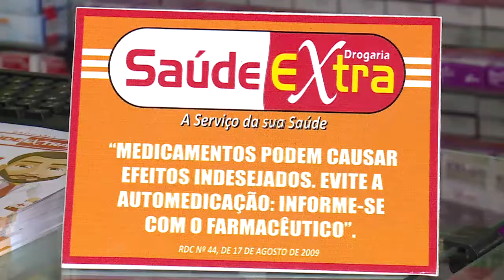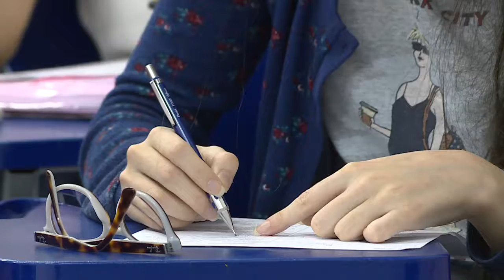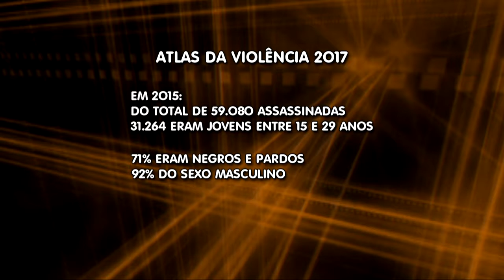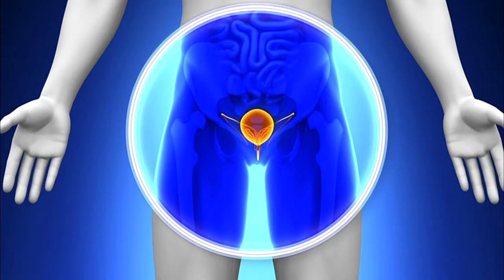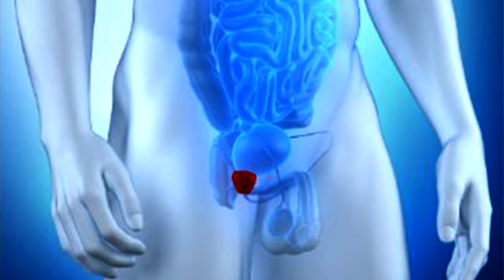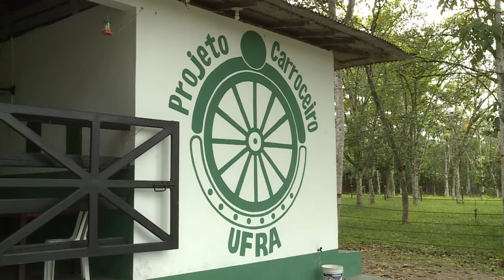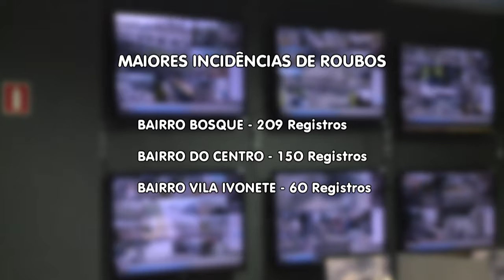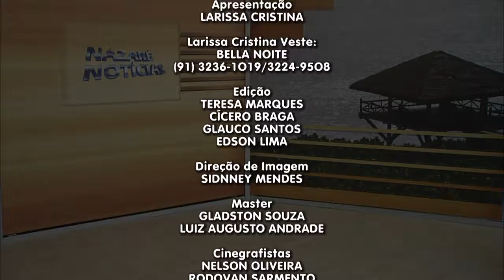Nazaré Notícias - 02/01/2018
Veja nesta edição:

- A prescrição farmacêutica deve ser regularizada em Belém;

- Brasil é terceiro país com maior número de presos;

- Jovens de 15 a 29 anos negros são as principais vítimas da violência no Brasil;

- Um homem morre a cada 38 minutos por causa do Câncer de Próstata;

- Projeto de Lei pretende acabar com o trabalho de tração animal em Belém;

- E ONG no Icuí atende 140 crianças carentes.